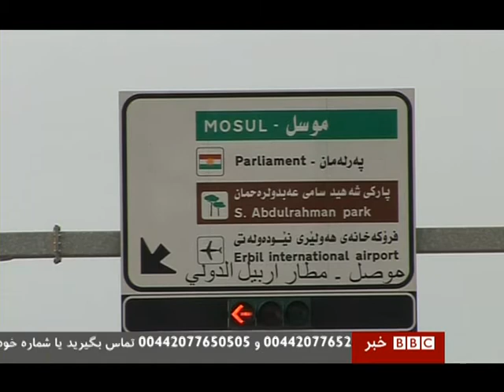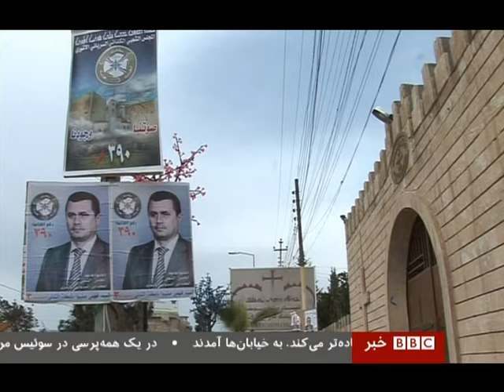مستندی پخش شده از خبرگزاری ها با مضمون شرح حال آشوریان اربیل عراق در زمان مبارزه با داعش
A documentary broadcast by news agencies as saying the Assyrians Erbil Live in the fight against ISIL
Documentary broadcasts from Iraqi-Assyrian history of Iraq's Assyrian fight against ISIS
The reporter here depicts Iraqi Assyrians from the Nineveh gate recently attacked, especially in the province of Nineveh. were attacked portrays. According to the United Nations in the past year more than 4,000 Christian Assyrians were forced to leave their homes by reporter explains how unsafe conditions created by the Kurds and Turks, the coalition struck to property and privacy Assyrian Christian encroach
گزارشگر در این قسمت احوالات آشوریان عراق را از دروازه نینوا که اخیرا به ویژه در استان نینوا مورد حمله قرار گرفته اند به تصویر میکشد. به گزارش سازمان ملل متحد در یک سال اخیر بیش از 4000 مسیحی آشوری ناچار به ترک خانه های خود شده اند گزارشگر توضیح می دهد که چگونه با شرایط نا امن ایجاد شده کردها و ترکها دست به ائتلاف زده و به اموال و حریم آشوریان مسیحی دست درازی می کنند